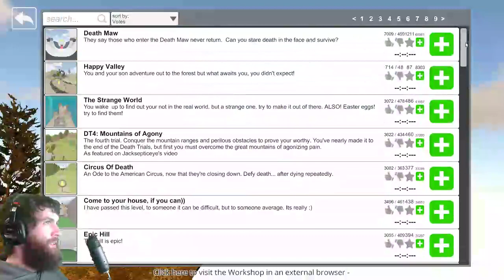Guts and Glory STREAM #3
Stream Title: The Great Splattening of 2021
Gameplay Starts: 2:30

I hop back into Guts and Glory to wrap up the remaining official levels in this stream.